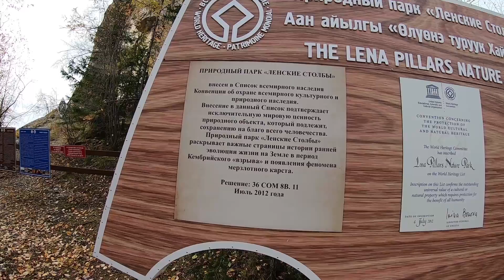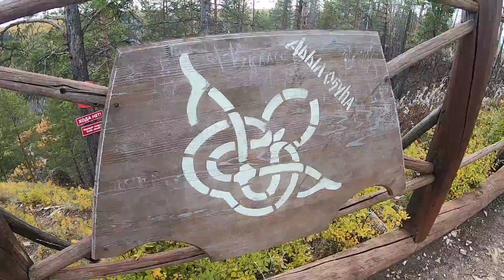Национальный парк Ленские Столбы | Осень в Якутии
Национальный парк «Ленские столбы» — геологическое образование и одноимённый национальный парк в Якутии, на берегу реки Лены. Находится в 200 км от Якутска.

С 2012 года объект всемирного наследия ЮНЕСКО, а с 6 августа 2018 года Ленские столбы обрели статус национального парка России.

Протяженность столбов около 30 км вдоль правого берега Лены, а высота от уровня реки доходит до 220 метров.

Этот уголок природы примечателен еще тем, что в непосредственной близости от устья р. Буотама на урочище Диринг-Юрях археологическими раскопками открыт очаг древнейшей культуры, именуемой диринг-юряхской.

На смотровую площадку парка ведет Эко Тропа, протяженностью 2 км, но мы поднялись по старой тропе, подъем там более сложный и рискованный, простым туристам там подниматься не рекомендуем.

Ощущения, когда погружаешься в этот уникальный памятник природы не передать ни словами, ни этим видео. Приезжайте, сами всё поймете.

Я, как и многие в этой жизни долго пытался найти свое место в ней. И вот наконец я нашел свой путь.
В сказочной Якутии, стране вечной мерзлоты.
Теперь на своем примере хочу показать, что этого может добиться каждый.
Главное задаться целью и непрекословно следовать выбранному курсу.